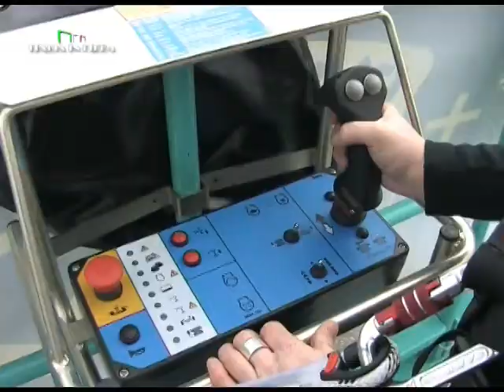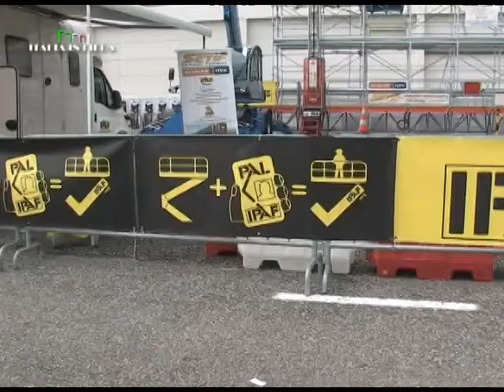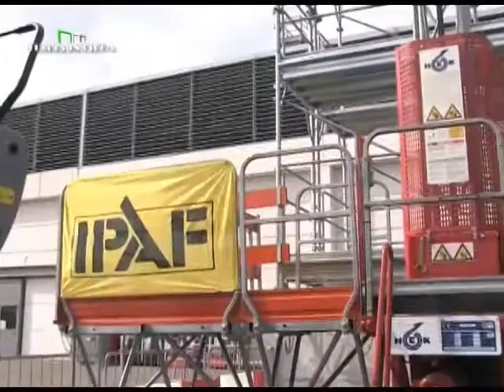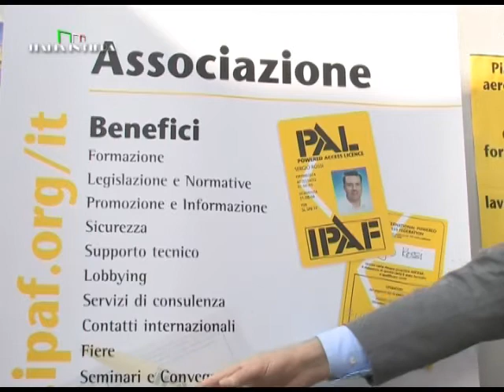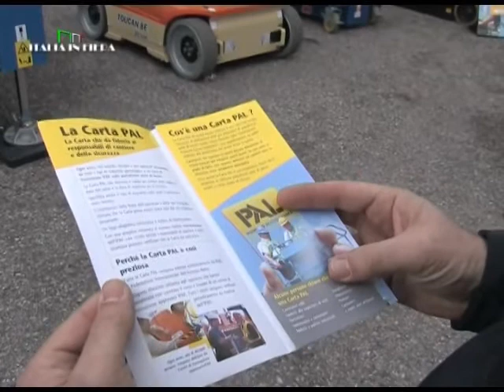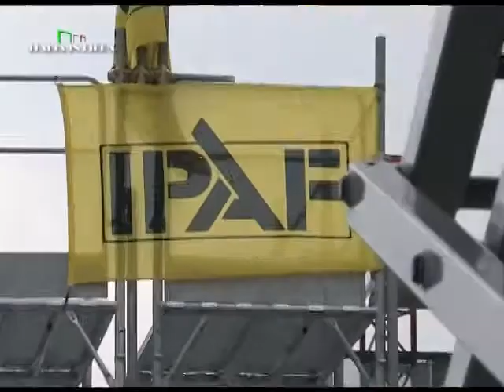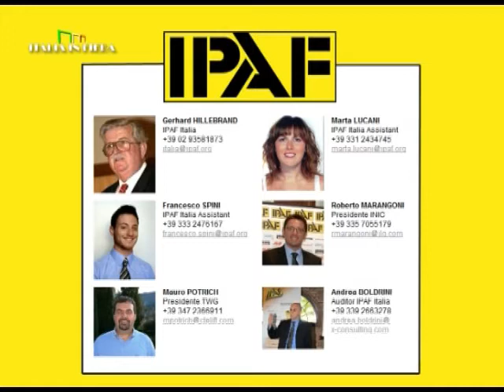Ipaf Italia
La International Powered Access Federation (IPAF) promuove in tutto il mondo e nel modo più ampio l'uso sicuro ed efficace dei mezzi mobili di accesso aereo -- fornendo consulenza ed informazioni -- influenzando ed interpretando legislazioni e norme -- con le sue iniziative per la sicurezza ed i suoi programmi di formazione. E' una organizzazione senza scopo di lucro di proprietà dei suoi soci che comprende produttori, società di noleggio, imprese ed utilizzatori.